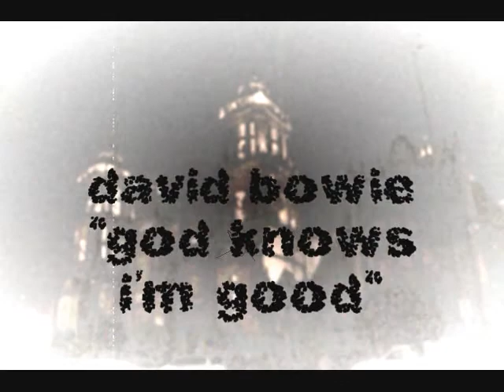todos 22 melissa 28 parte 1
Mexico D.F.